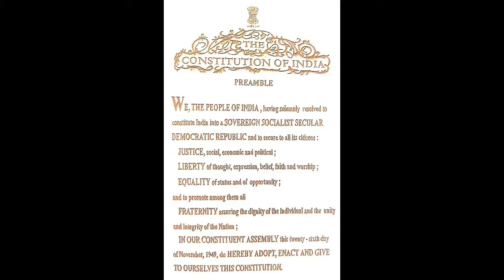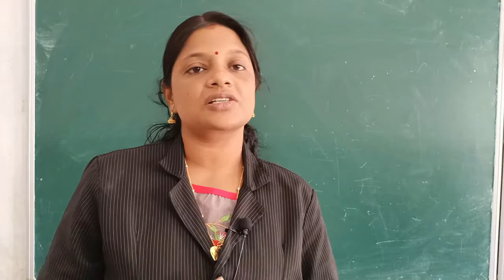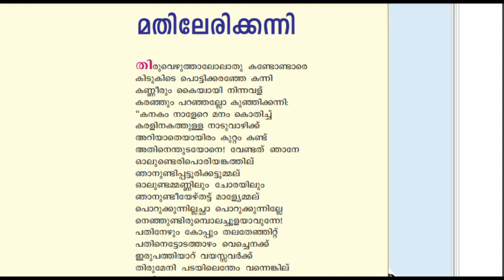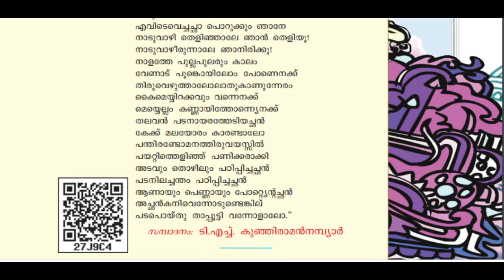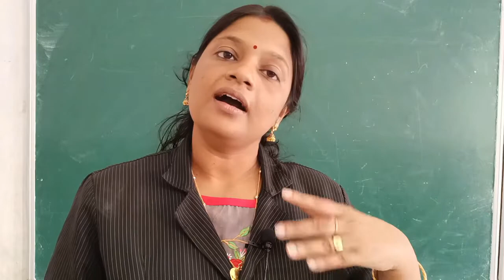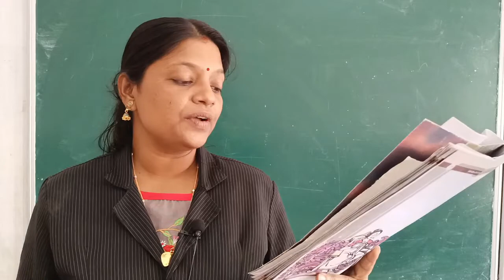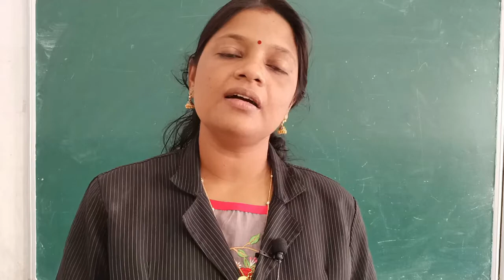Class 9 Malayalam Unit 5 പാഠം 3 - മതിലേരിക്കന്നി